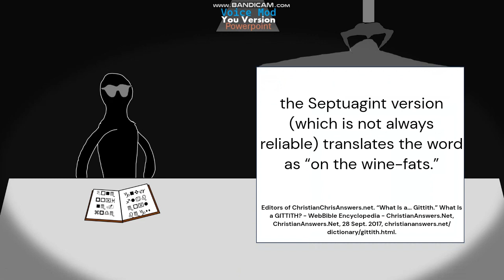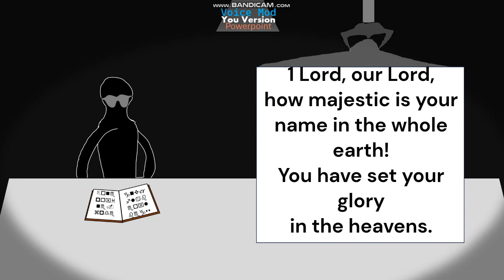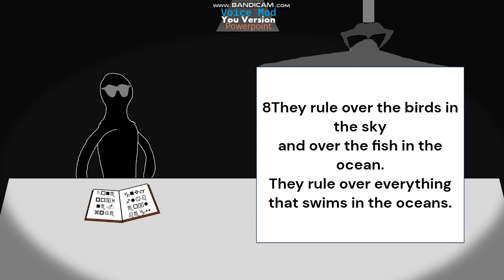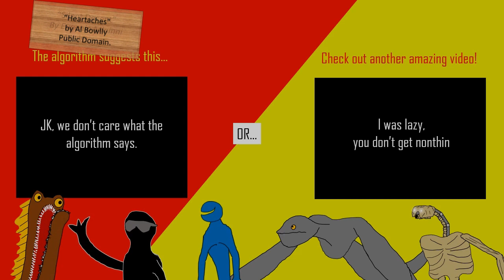Psalm Reading 8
Ya Boi Random has another Psalm for us!

Thanks to the following for making this possible:
Voicemod.
Bandicam.
YouVersion.
PowerPoint.
King Solomon, King David, and the other writers of Psalms.

I hope this brings some joy to your day.